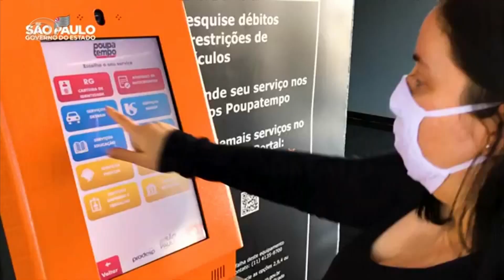CNT News Boletim 01h (27/06/2021)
Gravado na TV Corcovado, canal 9.1